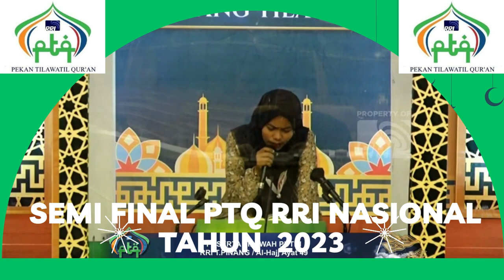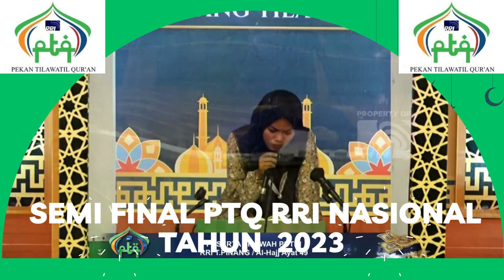BABAK SEMI FINAL // PTQ RRI NASIONAL KE - 53 // KENDARI // 2023